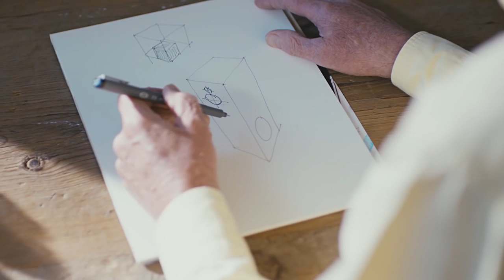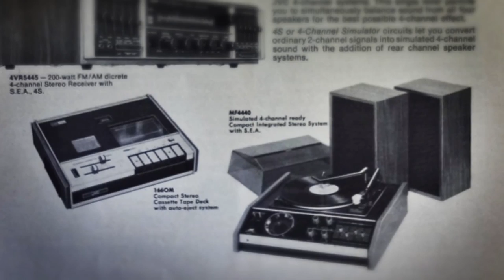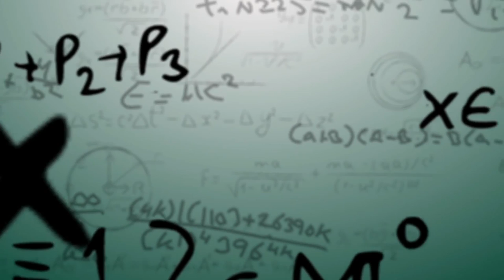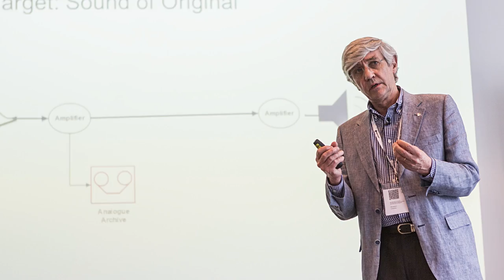Robert Stuart: 2015 CEDIA Lifetime Achievement Award winner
The 2015 CEDIA Lifetime Achievement Award winner is Robert Stuart, Co-founder, Chairman and Technical Director, of Meridian Group.